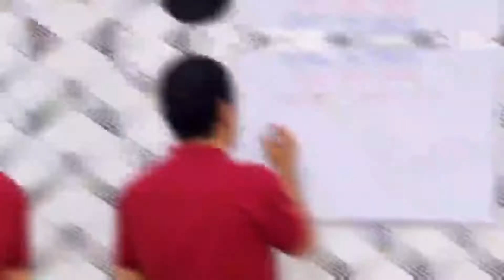Papel Ripado - COMO FAZER A EMENDA PERFEITA - TÉCNICAS DE ACABAMENTOS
Veja nesse vídeo como você pode fazer uma emenda perfeita no papel de parede Ripado!